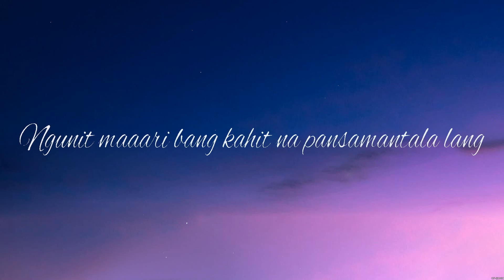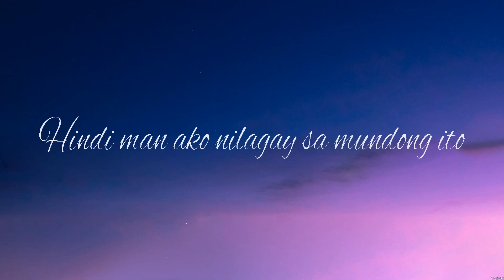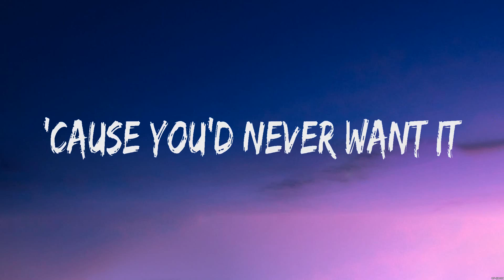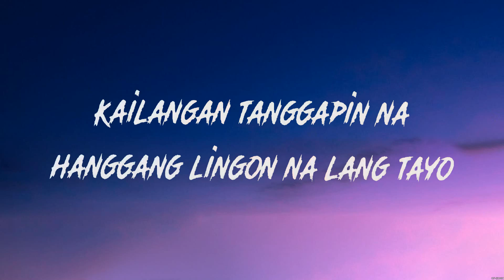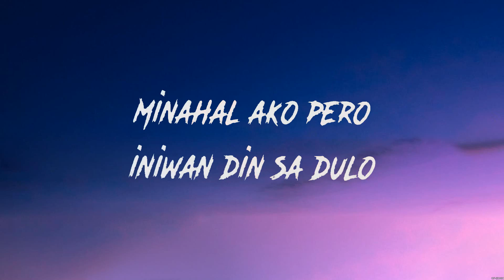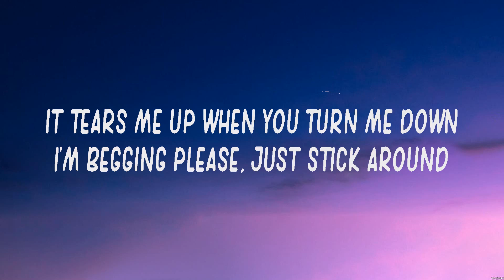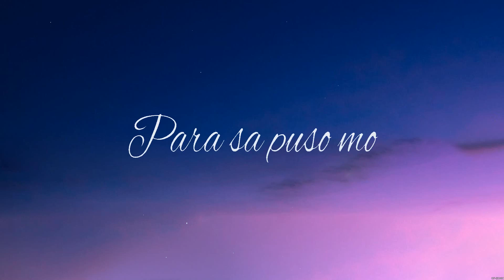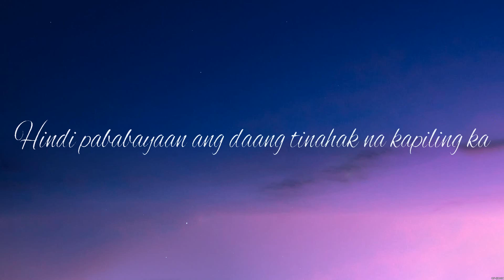Sarah Geronimo - Tala (Lyrics) Katherine Li, Matthaios, SLANDER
1. Sarah Geronimo - Tala
2. Katherine Li - Never Had a Chance
3. Matthaios - I Want You Back
4. SLANDER - Love Is Gone